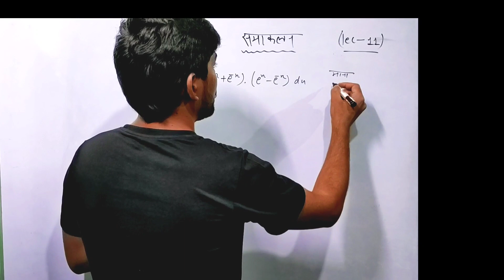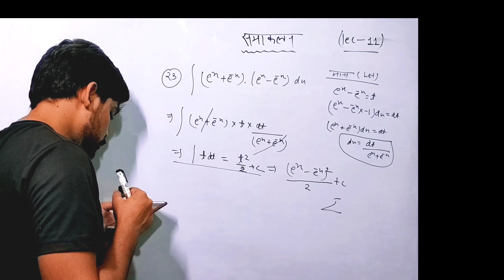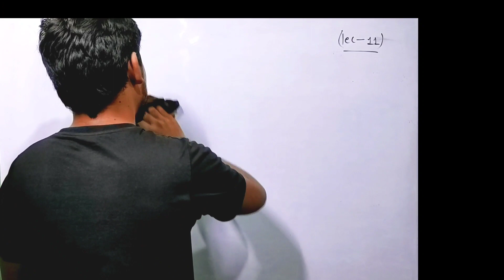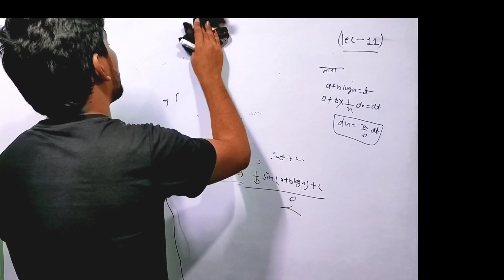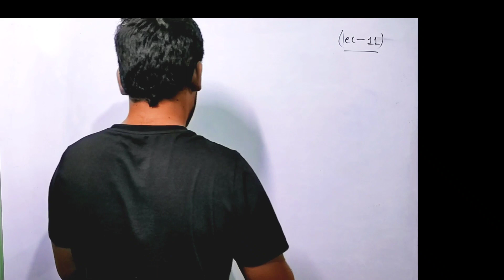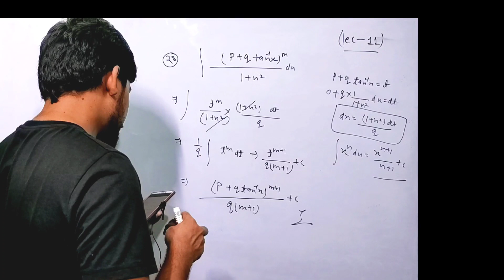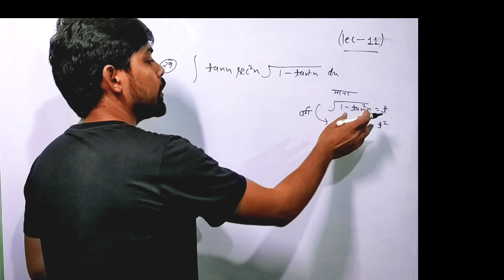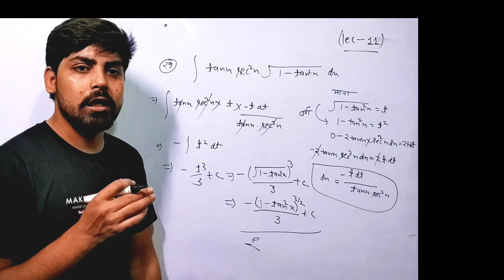Applied math 2nd semester| Integration polytechnic 2nd semester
polytechnic_2nd_semester_classes polytechnic 2nd semester math classes polytechnic 2nd semester online classes